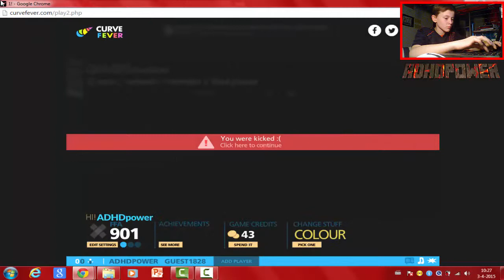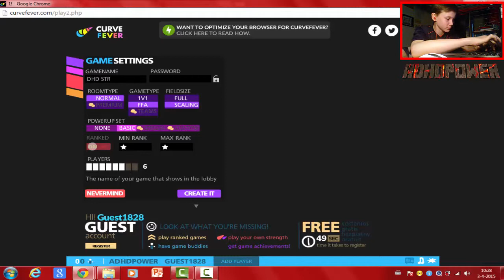#2 CURVE FEVER - ADHDpower